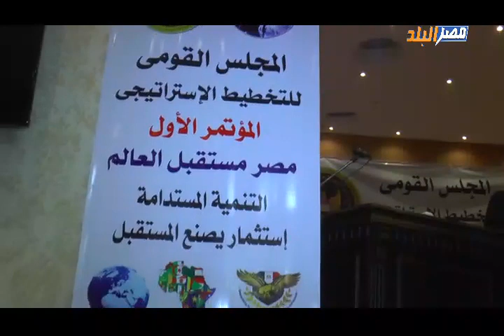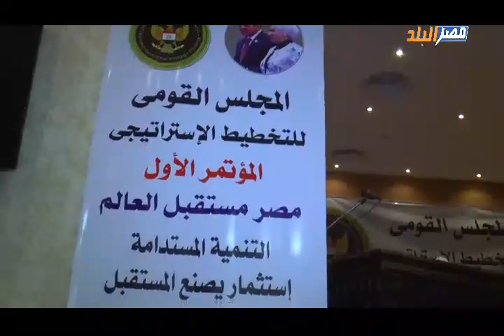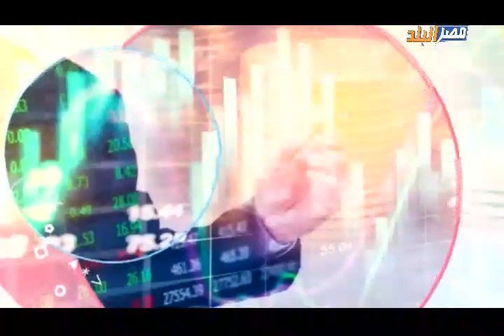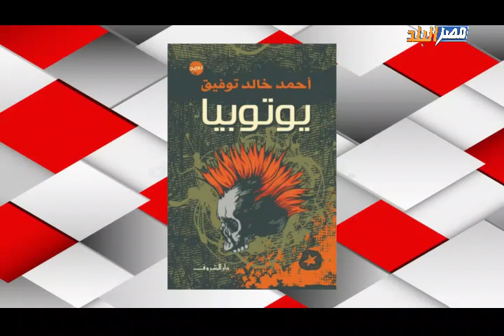صباح بلدي على قناة مصر البلد 26-9-2019